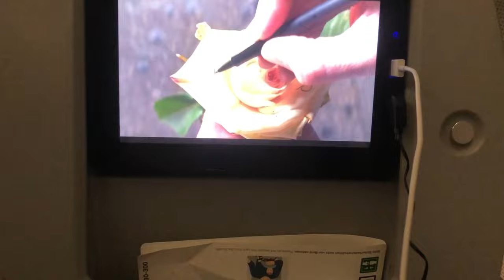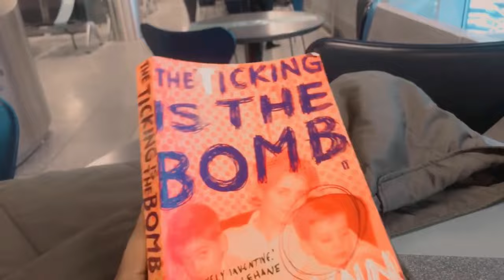MOVING TO CANADA FROM NIGERIA ALONE AT 17 VLOG *REPOST*|During a pandemic| Martha Smith.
Hey people,
This is a repost as stated in the title, I realized that the audio was really bad so I fixed it and decided to repost but the original is still up cause I don't have it in me to take it down after it hit 100+ views, if you've watched it before you can still go ahead and re-watch or don't, can't really tell you what to do.